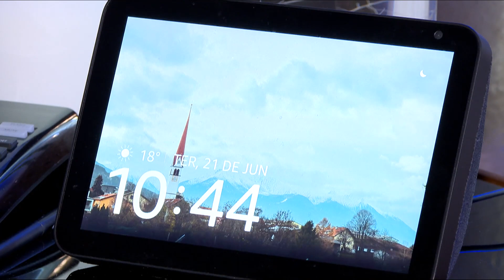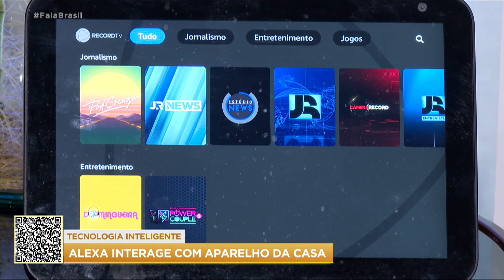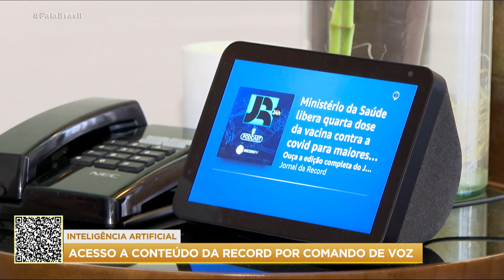Record TV disponibiliza conteúdos para o público na assistente de voz Alexa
A RecordTV investiu em tecnologia inteligente para facilitar a interação com o público. Agora, os conteúdos produzidos pela Record TV, Record News e R7.com podem ser encontrados com apenas um comando de voz na “Alexa”. Jornal da Record e todos os programas exclusivos digitais do JR, Fala Brasil, A Hora da Venenosa, Arquivo Vivo e o podcast do Power Couple são alguns conteúdos que estão disponíveis na assistente de voz.